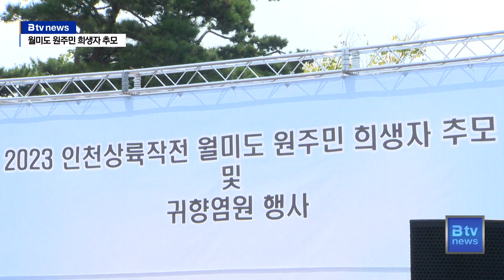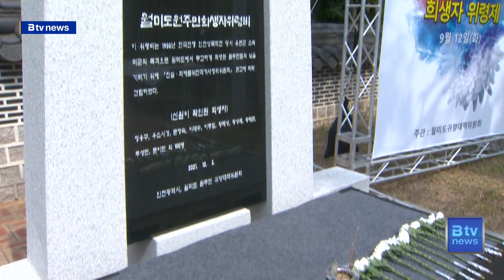월미도 원주민 희생자 추모…"살아생전 귀향을"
[기사내용]

박인애 앵커)
올해는 인천상륙작전 73주년이 되는 해인데요.
작전의 성공을 위해 희생된 월미도 원주민 추모 행사가 열렸습니다.
원주민들은 여전히 고향으로 돌아갈 그날을 기다리고 있습니다.
인천시는 정부와 협의해 나가겠다고 밝혔습니다.

리포트)
월미공원에 마련된 희생자 위령비.

향을 피운 제단에 국화꽃을 바칩니다.

인천상륙작전의 성공을 위해 희생된 월미도 원주민을 추모하는 행사가 올해도 열렸습니다.

확인된 희생자만 10명. 실종자와 신원 불명의 희생자까지 포함하면 실제 희생된 민간인은 100여 명으로 추산됩니다.

가족을 여의고, 삶의 터전까지 뺏긴 지 벌써 73년이 흘렀습니다.

원주민들이 바라는 건 단 하나. 하루빨리 고향으로 돌아가는 겁니다.

[ 한인덕 ㅣ 월미도 귀향대책위원장 ]
저희는 보상을 바라거나 인천상륙작전의 역사적 의미를 폄훼하지 않습니다.
그저 이제 여생을 고향에서 보내고 싶을 뿐입니다.
그것이 정의이고, 상식이라 믿습니다.

인천시는 그동안 희생자 위령제 지원과 위령비 건립, 유가족들에게 매달 25만 원의 생활안정지원금을 지원하고 있습니다.

폭격으로 실제 거주했다는 객관적 진료가 사라져 지원에 대한 법적 근거가 없는 점에 어려움이 있다고 설명했습니다.

[ 유정복 ㅣ 인천시장 (지난 11일) ]
거주했던 자료는 없지만 생활했던 것으로 볼 수 있는 상황이기 때문에 아픔을 공감하고, 민원을 해결해 나가기 위한 지속적인 검토를 해 나가고 있는 사항이고, 국방부나 관계기관하고 협의하고 있는 상황입니다.

시는 월미도 미군폭격사건 구출채록을 이달에 완성하는 한편 인천상륙작전 기념행사 때 희생자 추모식도 연다는 계획입니다.

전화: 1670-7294